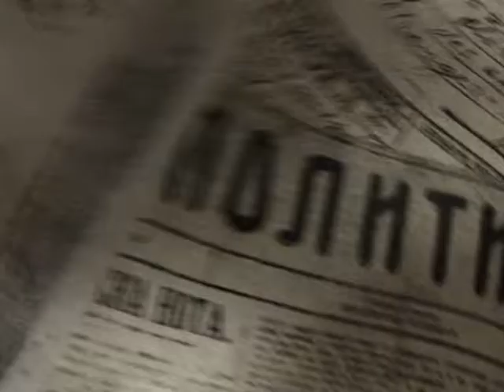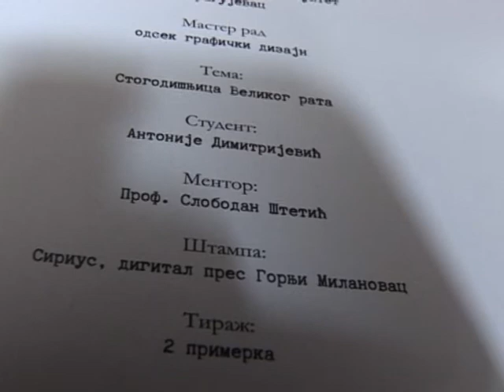06 12 VELIKI RAT DIMITRIJEVIC GM